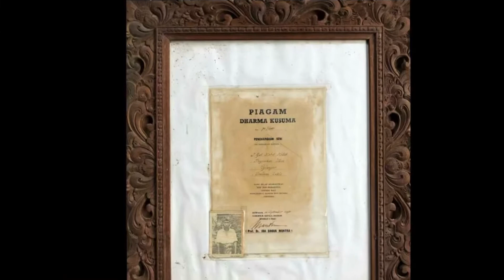Ubud Style Painter | Pita Maha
I GUSTI KETUT KOBOT

I Gusti Ketut Kobot was born in 1917 at Br. Pangosekan, Mas Village, Ubud District, Gianyar. He is the son of  I Gusti Nyoman Sineb and Ni Gusti Putu Jenger. In 1931, he graduated from a formal elementary school. In 1933, he began pursuing his passion for painting at Puri Peliatan, under teaching of artist named Cokorda Oka Gambir. Kobot learned traditional painting techniques with a  puppetry theme. In 1934 after the arrival of renowned Western painters in Bali, namely Walter Spies and Rudolf Bonnet, he continued their studies from these two artists. From this, he gain a massive amount of knowledge of the anatomy and perspective of Western painting. I Gusti Ketut Kobot painted with traditional techniques at first using natural colors. After his interaction with Rudolf Bonnet, he grew accustomed to using imported colors. The theme of his paintings is still the dominant theme of puppetry on Hindu mythology, people’s daily lives , and also Balinese folklore. In 1936, along  with other artists, Kobot decided to established an organization of various artists called "PITA MAHA". This organization was under the guidance of Walter Spies, Rudolf Bonnet, and Cokorda Gde Agung Sukawati from Puri Ubud. Since then, Kobot participated in various local exhibitions, as well as national and international art related activities. In 1946, after Rudolf Bonnet came back to Bali, he joined together to form an organization  of artists called "GOLONGAN PELUKIS UBUD".

From 1949 to 1950 in Peliatan Village, a painting course was established where Kobot was the only teacher. This course helped to develop and grow many young talented painters at that time, and with most of these painters later became well-known figures.

In May 1975, he held a solo exhibition at the Puri Lukisan Museum in Ubud. In 1975 November, together with young painters from Pangosekan, they held an exhibition in Sydney, Australia.

They had also held an exhibition in Surabaya, and inviting the prominent , Mr. Ir. Soeratin Soesrosoegondo.

Due to his services and achievements, I Gusti Ketut Kobot, on April 18, 1978, obtained the Wija Kesuma Award from the Regional Government of Gianyar Regency. On 12 September 1981, he obtained the Dharma Kusuma Award from the Bali Government.